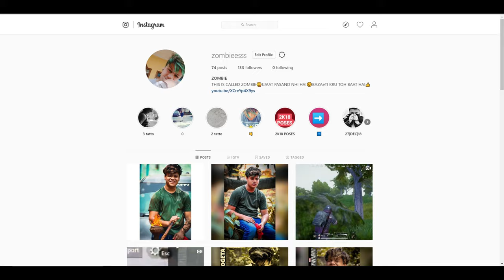Bindasskavya Me Vs BindassKavya Gaming | Insane M24 Siniping In Rozhok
Please Don't Hate In This Video Both Team Played Well.